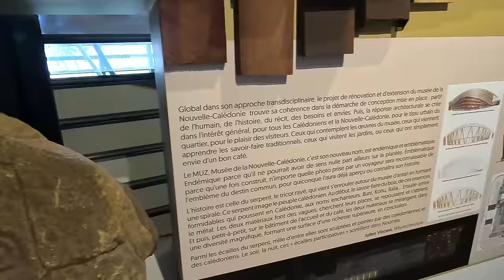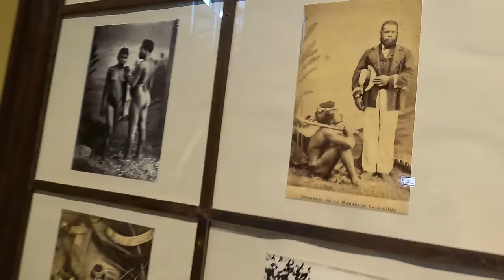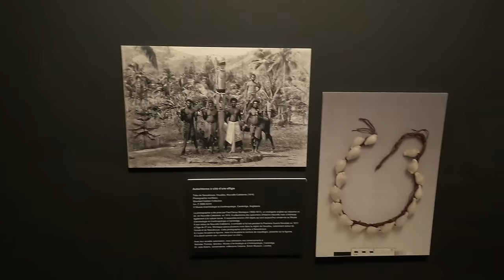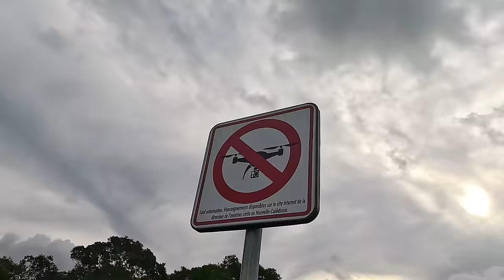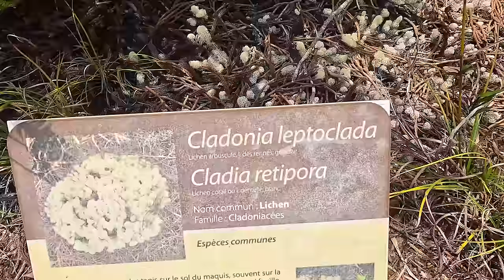Капитан Герман I Путешествие по Новой Каледонии: Водопад Мадлен, Зоопарк и Птица Кагу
Наша экспедиция по Новой Каледонии, где мы посетили водопад Мадлен — живописное место с величественными водными потоками, окружённое растительностью, которая может выживать только в условиях Новой Каледонии и ее токсичного грунта.

Затем мы отправились в местный зоопарк, где встретили разнообразие животных и растений, характерных для этого региона. Особое внимание уделено Кагу — редкой птице, которая является эндемиком острова. Мы сняли уникальные кадры Кагу и процесс ее кормежки, а так же расскажем вам про особенности ее поведения, что делает наше видео особенно ценным для любителей природы и птиц.

Благодарность за музыку: Sungazer Music Lithuania
Eligijus Žilinskas - mix / music / production